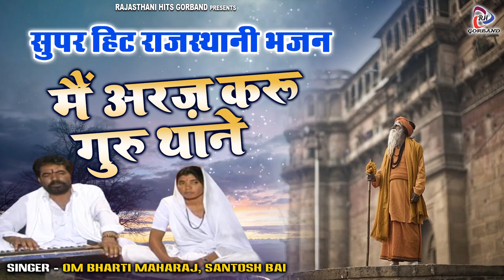ओम भारती जी का राजस्थानी भजन " मैं अरज़ करू गुरु थाने " | पुराना चेतावनी भजन | Marwadi Bhajan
Song - Me Araj Karu Gura Thane
Album - Me Araj Karu Gura Thane
Singer - Om Bharti Ji Maharaj
Lyrics  - Om Bharti Ji Maharaj
RAJ1842